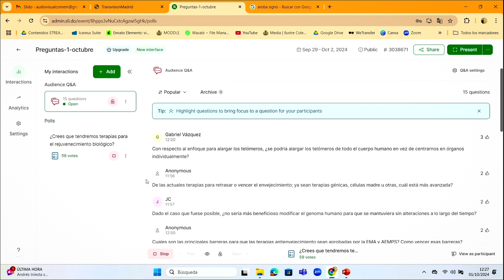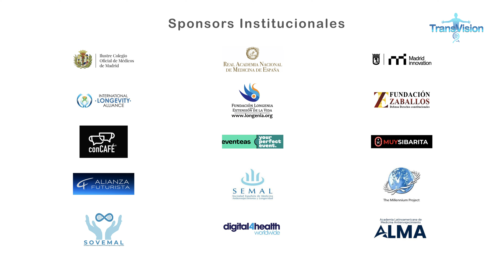TransVision Madrid 2024 • Sesión 1 • Preguntas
I Cumbre Internacional por la Longevidad
1 de octubre, 2024
Día Internacional de la Longevidad

Equipo de producción de Alianza Futurista
Producción, realización, cámaras, sonido, edición: Sergio M.L. Tarrero
Realización streaming: Fer Enis
Cámaras: Íñigo Cores Gomendio, Carlos Fernández González
Presentaciones: Álvaro Luis Valdivia